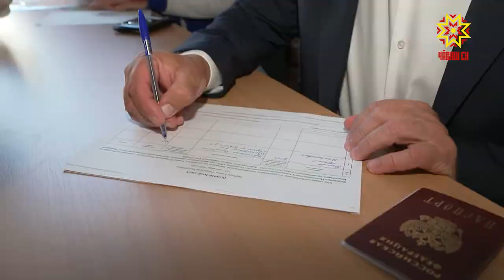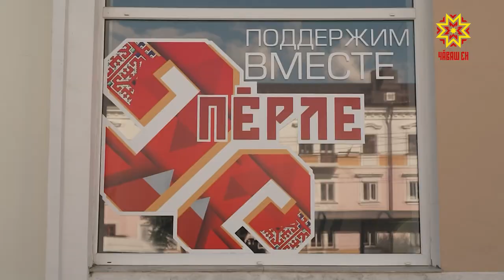В Чебоксарах создан народный штаб Олега Николаева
В Чебоксарах создан  народный штаб Олега Николаева.  Состоялось его первое заседание. На встречу с врио Главы Чувашии, который идет на выборы самовыдвиженцем, пришли те, кто поддерживает его видение развития республики как самодостаточного региона с достойным инвестиционным потенциалом. Здесь  же в народном штабе собирают подписи в поддержку кандидата.